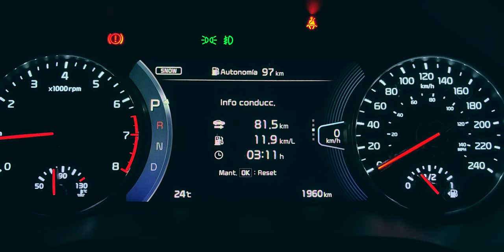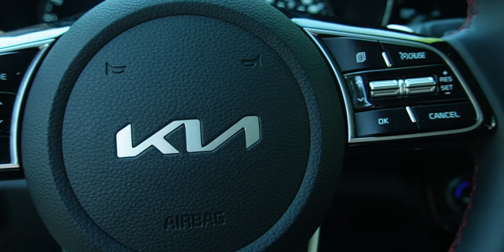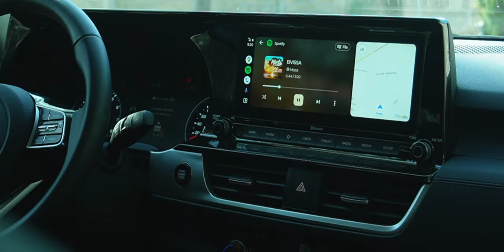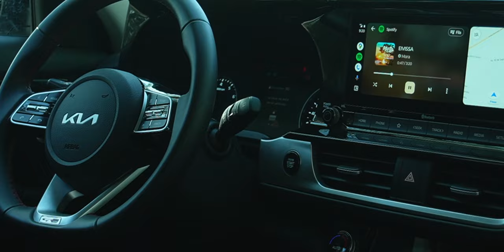KIA SELTOS GT LINE 2023 | ¿Vale la pena?